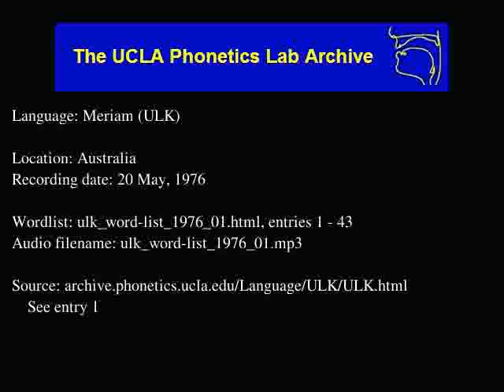Meriam audio: ulk_word-list_1976_01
Meriam (ulk) audio: ulk_word-list_1976_01
Language family: Trans-New Guinea; Trans-Fly-Bulaka River; Trans-Fly; Eastern Trans-Fly;
Australia
Date: 5/20/1976

Description: Language Meriam.  ulk_word-list_1976_01.html, enties: 1 - 43

Contributor: Mariot Marbo
UCLA Phonetics Archive